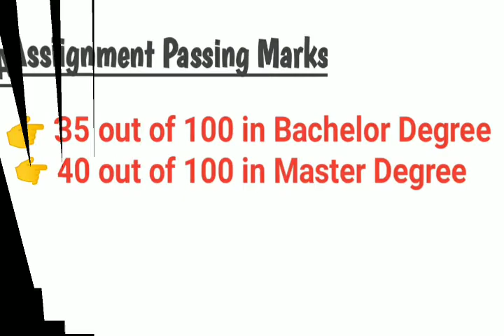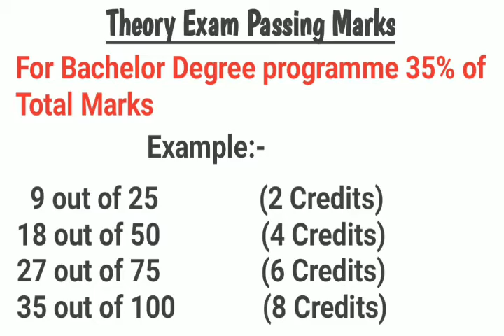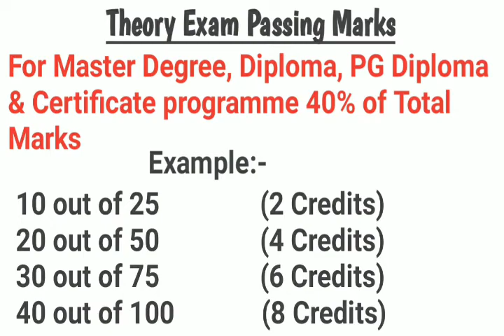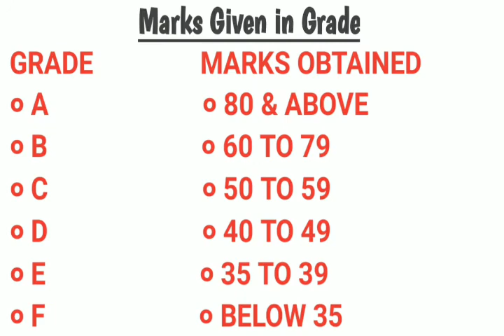IGNOU Passing Marks in Exam & Assignment | What is the Passing Marks For IGNOU Exam & Assignment?